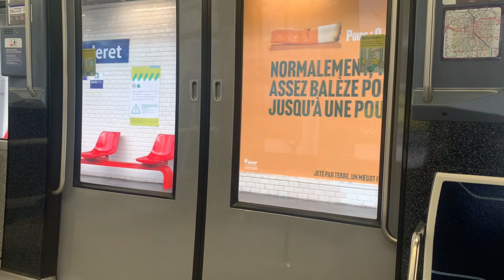[Metro 6 RATP] Voyage dans un MP89CC n•29 entre Quai de la Gare et Place d’Italie.